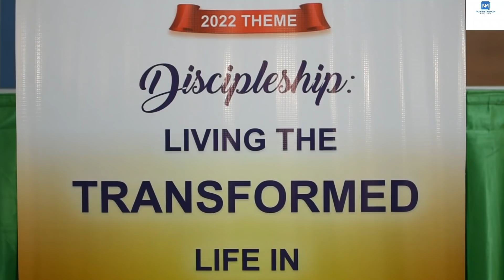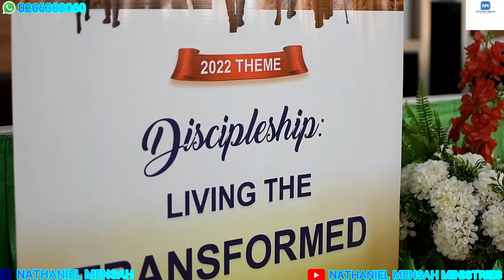METHODIST LENT PRAYER HYMNS III- Nathaniel Mensah Ministries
These prayerfully selected hymns are put together to help us go through the period of 40 days in the Lenten season.
It also seeks to add up to the collection of spiritual songs in the Body of Christ with the aim of seeing the growth of the believer